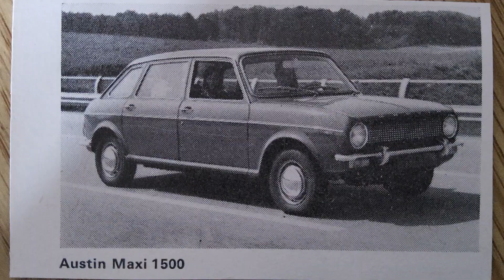The Austin Maxi 1500 - an audio guide to this iconic car